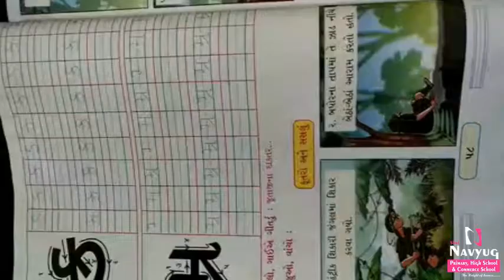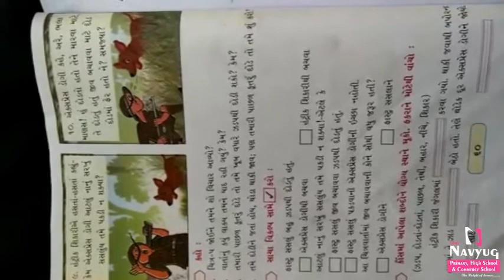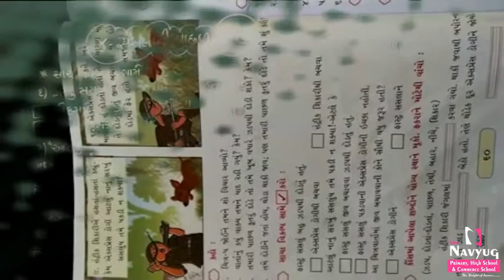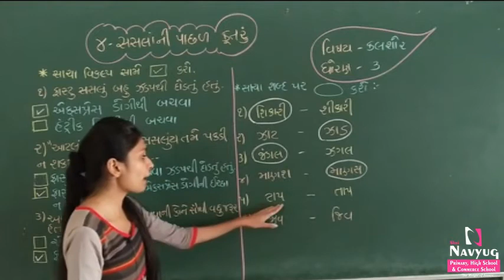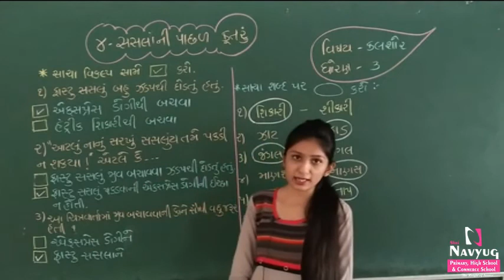STD : 3, SUBJECT : KALSHOR, By PAYALBEN RATHOD